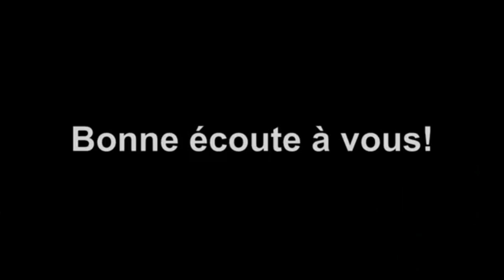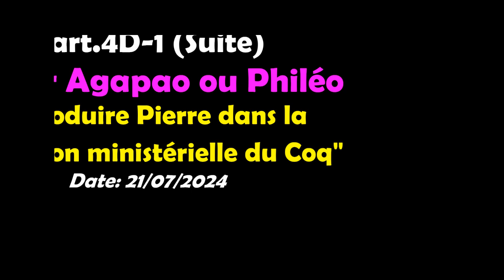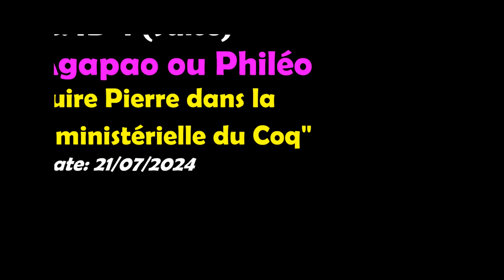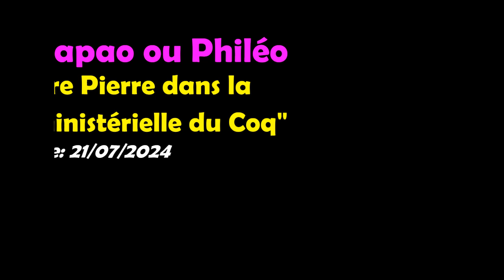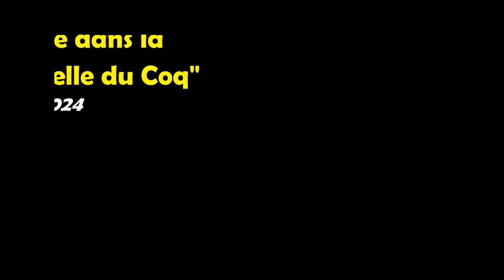L'intimité avec Christ part 4D-1 SUITE: Introduire Pierre dans la dimension ministérielle du Coq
Ce Témoignage révélateur nous permet de mieux sonder et comprendre les véritables enjeux et existence de l'Adoration divine adressée à l'unique et véritable Dieu qui est Jésus-Christ Bon visionnage et excellente méditation spirituelle

QUI SUIS-JE?

4-L’Afrique
-Juin 1997 au Congo
-Le Vivre-Ensemble : Possible dans l’Afrique d’aujourd’hui ?
-Le Noir, le Nègre, l’Africain et le Ridicule
6-SECRETS DEVOILES
-Un regard revolver?